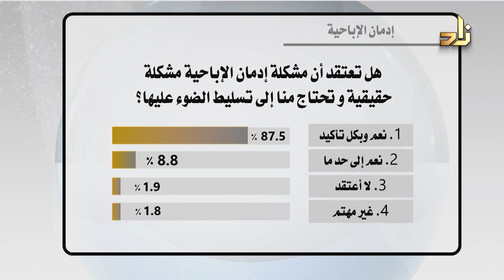معاناتهم مع الإباحية دفعتنا للحديث عن خطرها !